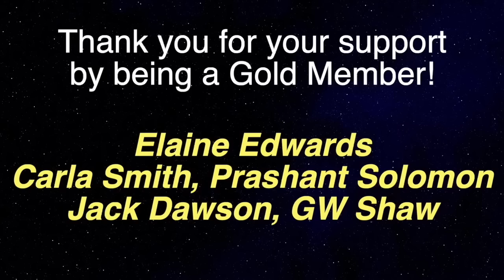Man Was Told ON THE OTHER SIDE This Is His Last Chance - Near Death Experience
Near-death experience guest 1080 is Sean from the Our Collective Experiences YouTube Chanel.  After his near death experience hey. came back with a message that this is last chance.